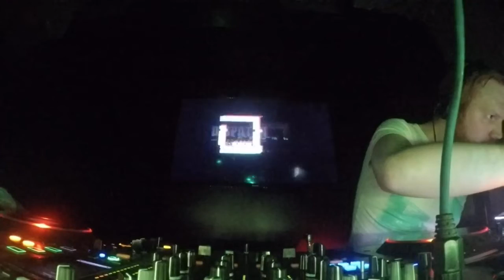PHILTH - Dispatch - DJMagBunker DJ Set (Drum & Bass)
DJ Mag Bunker

DJ Mag